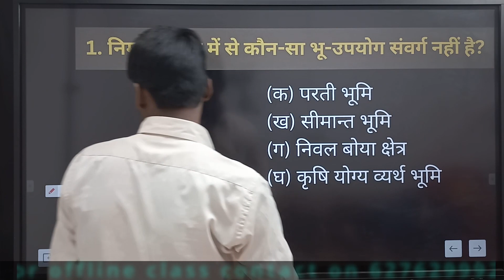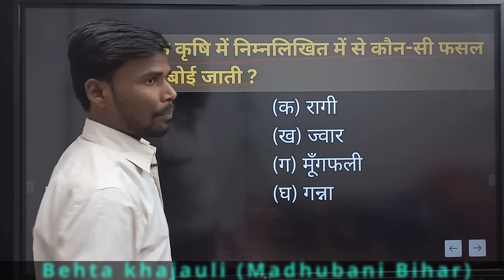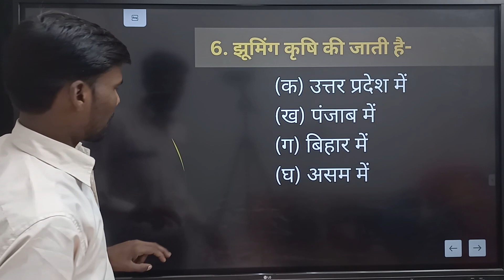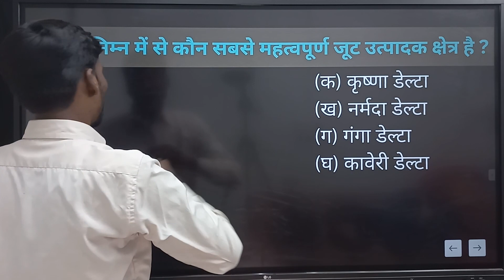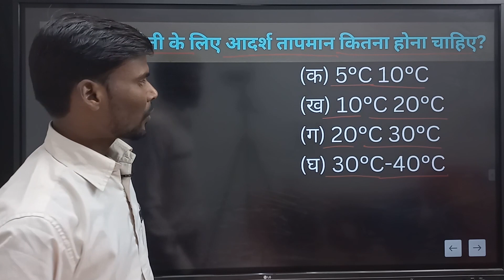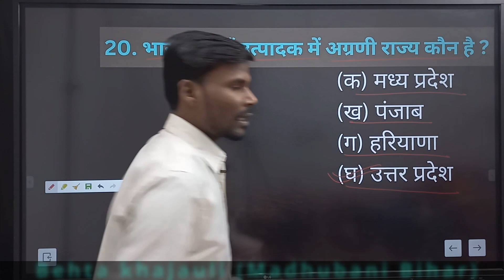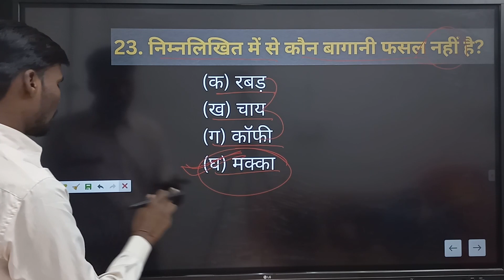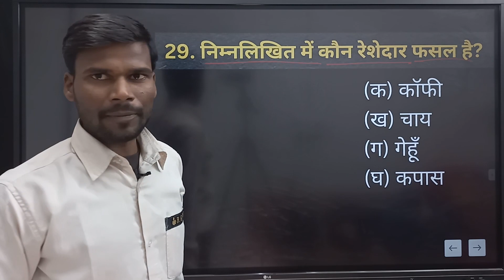Class-4 | VVI geography objective | Class 12th | Arts | Bihar Board | By- Amresh Sir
in this class we learn some important objective question of geography.
12th geography ka objective vvi question answer 2023
amresh sir class